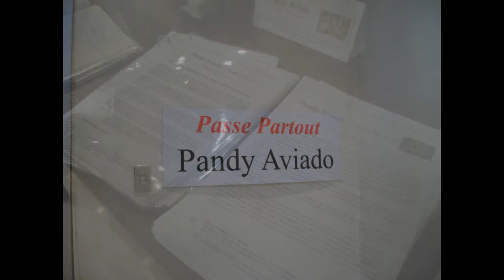Passe Partout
Pandy Aviado's one man show at the Alliance Francaise Gallery. May 5, 2011. Pictures taken by Diana Aviado